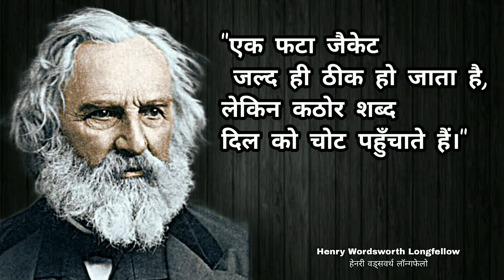हेनरी वर्ड्सवर्थ लॉन्गफेलो की ये 12 बातें कभी मत भूलना 🤷 Henry Wordsworth Longfellow Quotes.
These are vivid saying and quotes from Henry Wordsworth Longfellow. The best quotes and aphorism of Henry Wordsworth Longfellow that will make you think about many things in life . life quotes from Henry Wordsworth Longfellow are definitely worth your time.

copyright :
we must state that in no ways shape or form am I intending to infringe rights of the copyright holder content asked in strictly for research reviewing purposes and to help educate. all under the Fair use .

                                   Thanks 😊